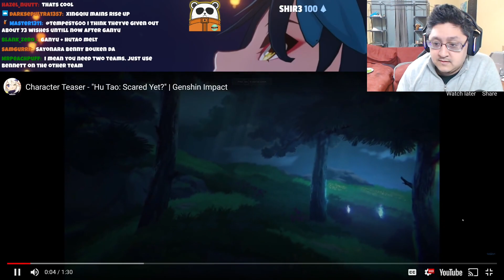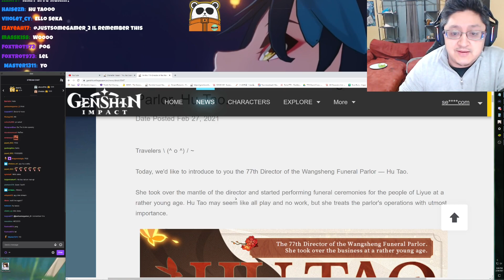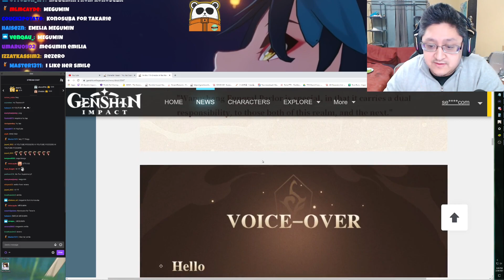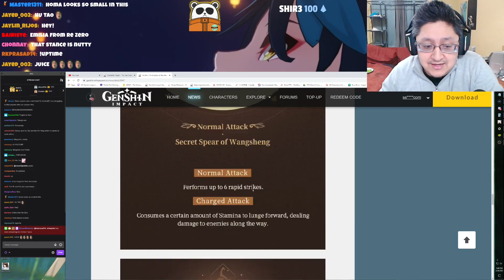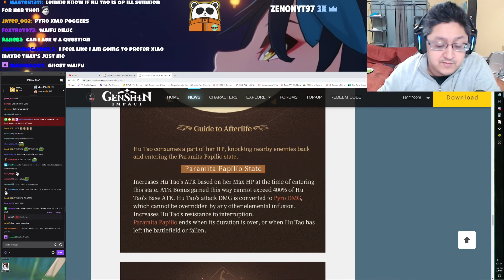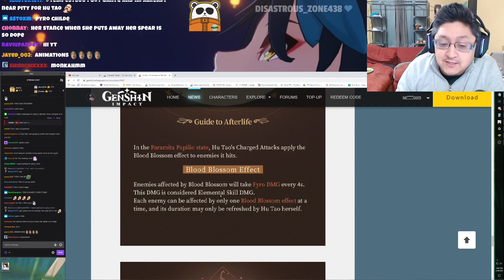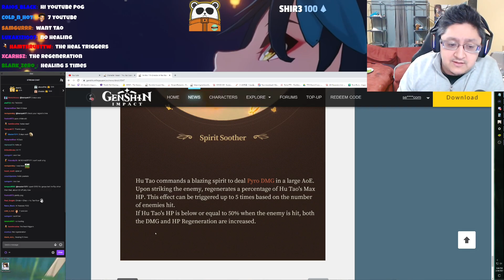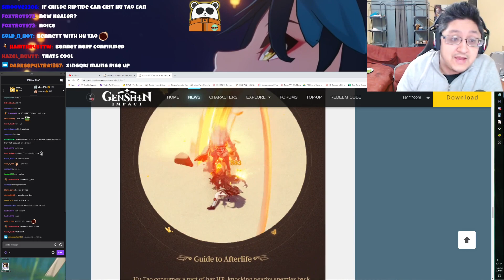Hu Tao FINALLY ARRIVES! Waifu #2 Trailer Reaction & Skills Breakdown | Genshin Impact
6700+ Member Discord!